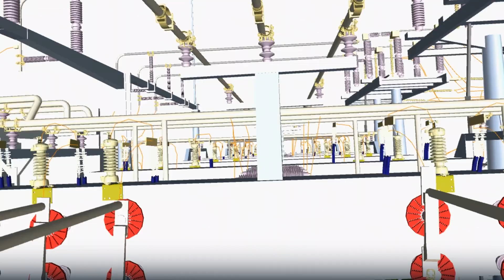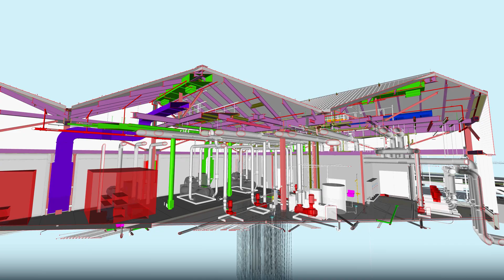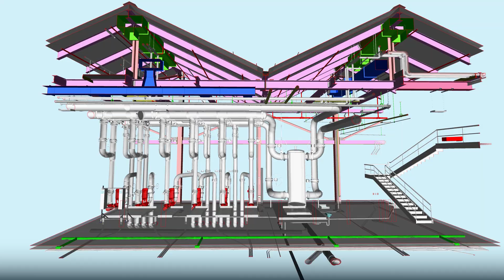SAM: The Premier Managed Geospatial Services™ Company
For over thirty years, SAM has built a reputation as a trusted, knowledgeable, and innovative partner. Our licensed professionals transform petabytes of complex spatial data into intelligent insights in a holistic Managed Geospatial Services™ (MGS™) framework. As North America's premiere MGS™ company, SAM provides practical, precise, and high-fidelity solutions designed to enhance decision-making, mitigate risks, achieve strategic objectives, and drive costs out of our client's business. Our vision is to advance spatial data acquisition, improve analysis capabilities, and develop predictive analytics to redefine and transform how infrastructure assets are developed and managed throughout their lifecycles.